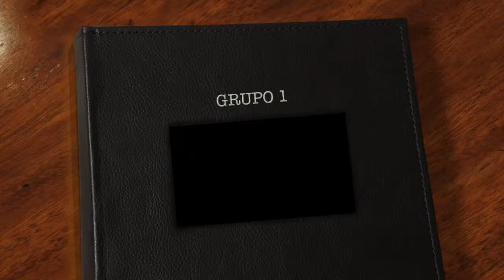Alianza por la Profesionalización: GRUPO 1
Impulsar la profesionalización del micro y pequeño transportista, que representan el 97.5% del sector, es uno de los retos que enfrenta actualmente Canacar.